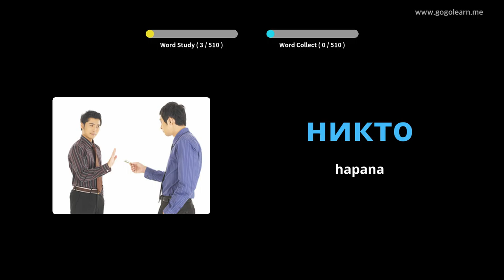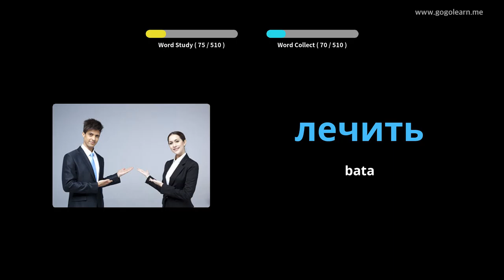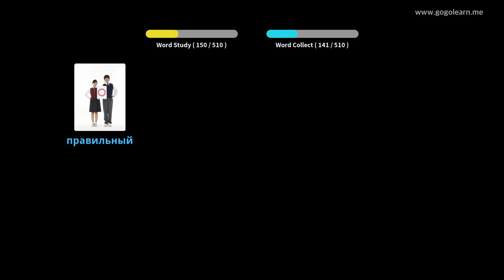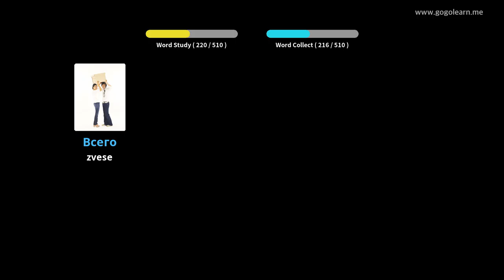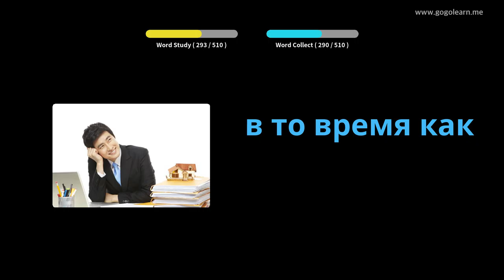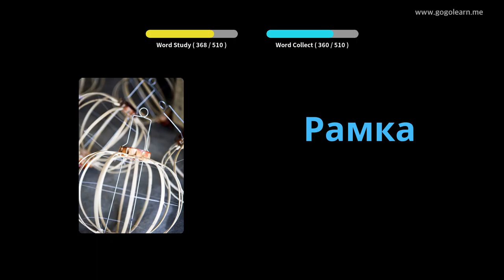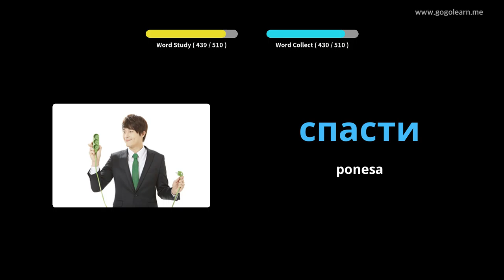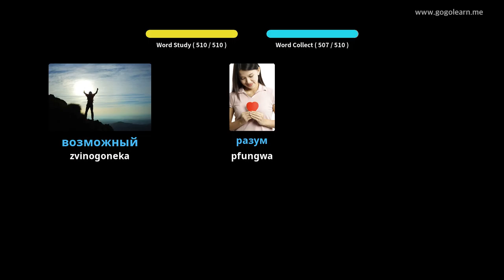Russian Vocabulary Basic Sekondari Chikoro | Golearn